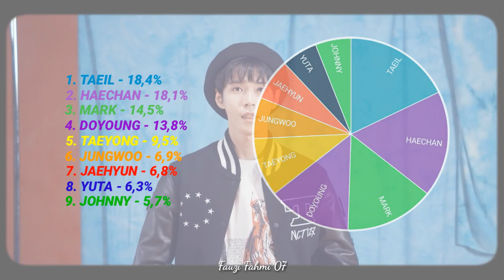[CORRECT] NCT 127 - KICK IT | LINE DISTRIBUTION (Studio ver.)